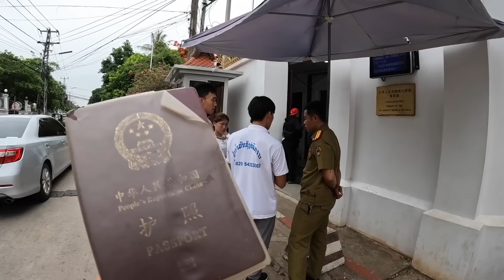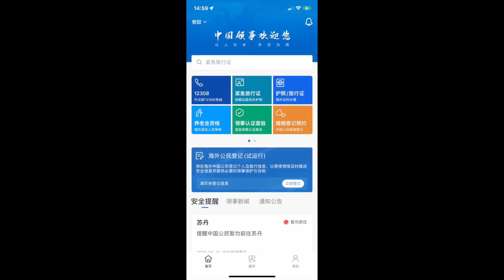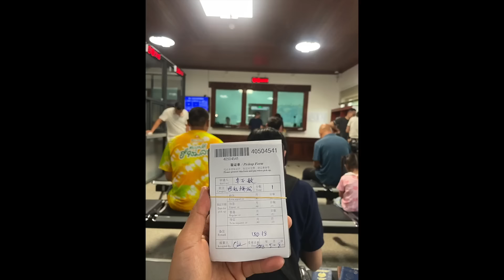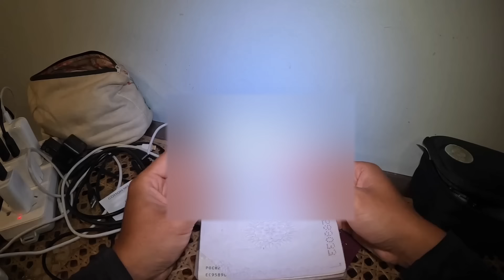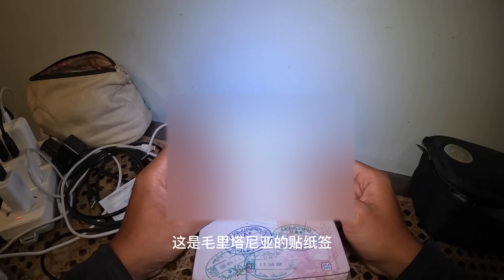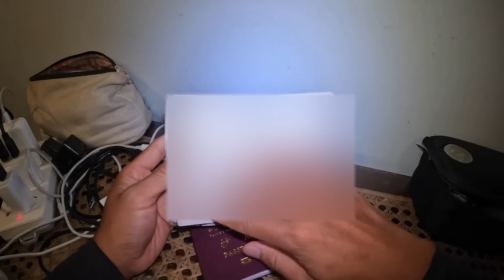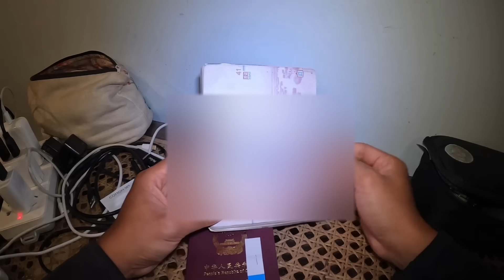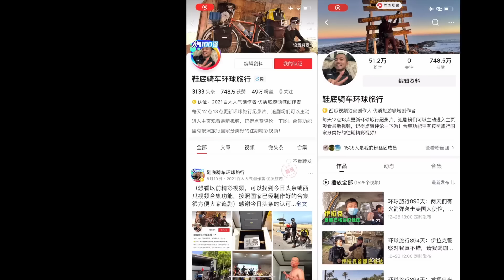环球旅行1415天（上）：走了46个国家，终于可以继续前进